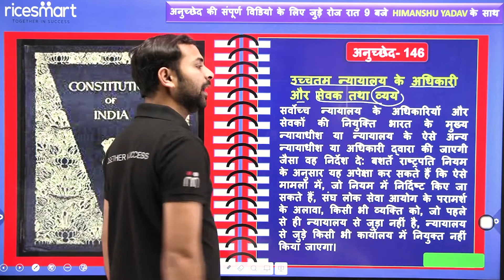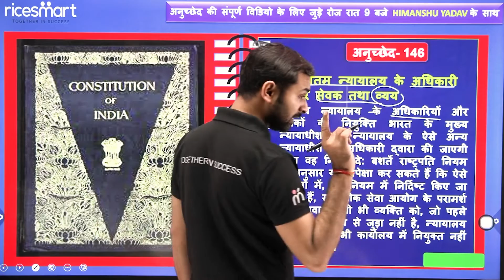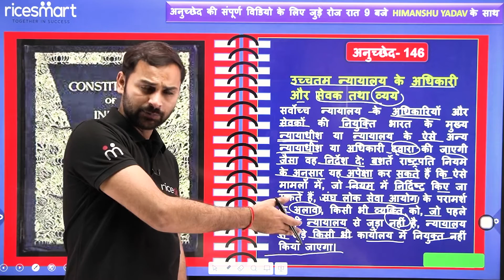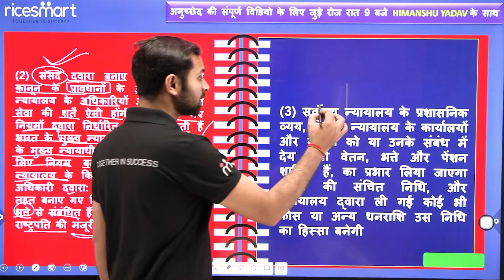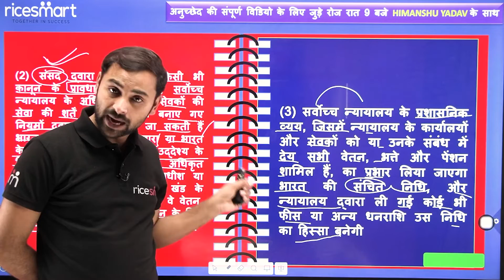Article 146 में क्या है ख़ास | Article 146 in Indian Constitutions | Constitution of India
article 143,articles,articles of indian constitution,polity,अनुसूची 146 में क्या है?,भारतीय संविधान भाग 146,भाग 146 भारत का संविधान,भारतीय संविधान का अनुच्छेद - 146,Article 122 of Indian Constitution,भारतीय संविधान अनुच्छेद 146,Article 122 Of Indian Constitution In Hindi,अनुच्छेद - 146,polity by laxmikant in hindi,polity by laxmikant in english,sansadiya shasan paddhati swadhyay,article 146,article 146 indian consstitutions